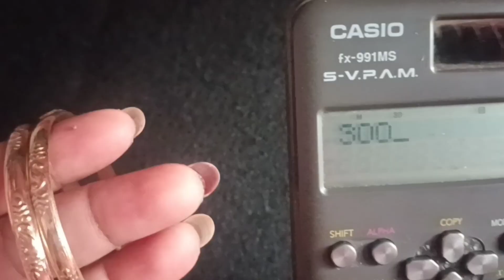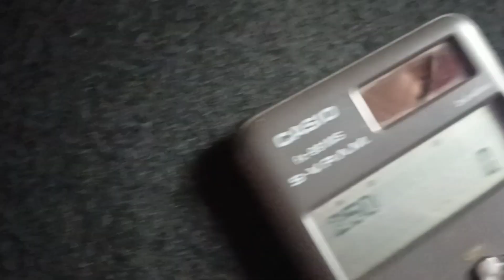pure impone bangles daily wear ₹250+$|9087953065#impone#daily wear #